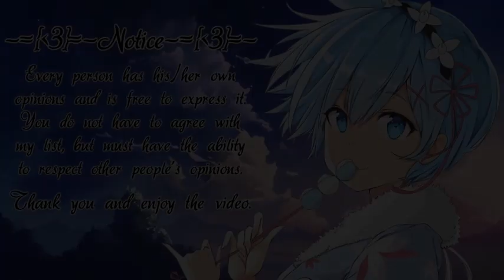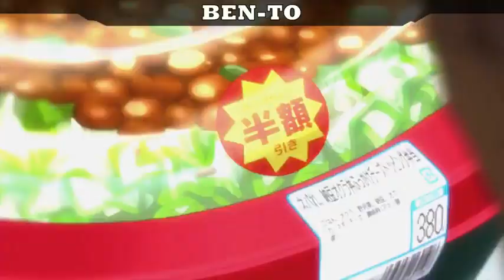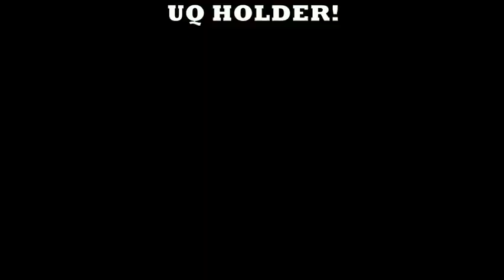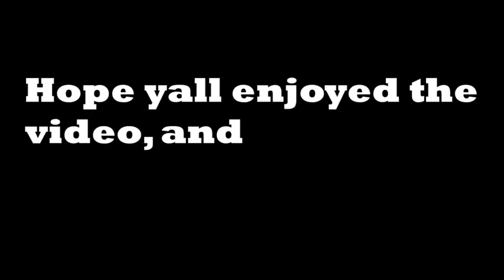Top 10 Anime Where Main Character Works Hard And Become Super Strong [HD]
Top 10 Anime Where Main Character Works Hard And Become Super Strong [HD]: hey there everyone and welcome back to some more Top 10 Anime Lists! Todays video will cover the Top 10 Anime Where Main Character Works Hard And Become Super Strong! This is a suggestion by ma boi Skermory, so thank you man and a BIG SHOUTOUT goes to you.

Songs Used In Video:
Leonell_Cassio_Worth_A_Try_(ft._Serena_Rutledge)

Kam_Michael_-_Force_Of_Nature_(Prod._by_Opium_Lights)

Arc North
Website, Socials & Arc North's Playlist on Spotify:

Thumbnail: Death March

(Top 10 Anime Where Main Character Works Hard And Become Super Strong)
(Anime Where Main Character Works Hard And Become Super Strong)
(Main Character Works Hard And Become Super Strong Anime)
(Anime Where MC is Super Strong)
(Top 10 anime Where MC works hard)